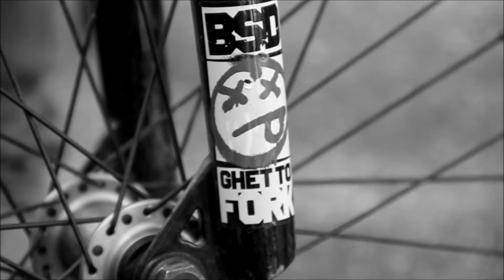Summer 2012 Trailer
Scooter Riders: Lino Lehmann, Michael Seiz
Bmxriders: Nicola Forte, Zeno Lehman, Michael Seiz

Song: Summertime sadness- lana del ray